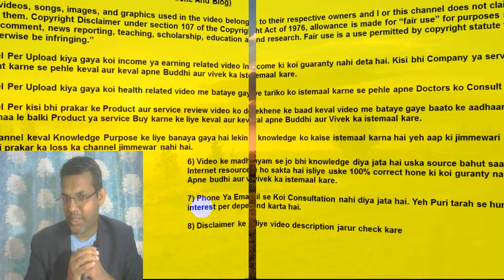Digital arrest kya hota hai? | Digital house arrest se fraud kaise hota hai aapke sath?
About video
Digital arrest kya hota hai aaj main video mein Yahi batane wala hun. जैसे-जैसे Hamari Duniya digital Hote ja rahi hai vaise vaise fraud bhi badhate ja raha hai.Digital arrest Ek Naya Prakar ka fraud hai Jiske dwara aapke bank account se Lakhon karodon rupaye Chori kar liye Jaate Hain. Digital arrest Mein Ek aadami apne aap ko police ka ek Bada Adhikari Bata sakta hai ya FIR CBI ka ek Bada Adhikari Bata sakta hai aur aapke sath video calling per Aakar aapke sath froad kar sakta hai. Aapke Upar bahut Sare court case Hain Aisa bataya jata hai aur aapko daraya Jata Hai Taki aapke bank account se bahut sara Paisa Chori Kiya Ja sake. Aaj ke Samay Mein digital arrest se aapko bachne ki jarurat hai Nahin to aapke bank account se Lakhon karodon rupaye chori ho sakte hain. Digital arrest se aapke sath agar koi fraud ho gaya hai to uska complaint cyber crime Mein turant karna chahie Taki Aapka Paisa recover mil sake. Agar aapke andar thoda sa knowledge aur education hoga to aap digital arrest se aasani se Bach sakte hain. Digital arrest mein aapko bataya jata hai ki aapke naam se ek aur mobile number Jari hai jisse bahut Sare froad ho rahe hain. Aapko Dara kar dhamkakar aapke bank account se bahut sara Paisa Chori Kiya Jata Hai digital arrest ke dwara. Main bahut Sare fraud awareness related video banata rahata hun Taki aapke sath Kisi bhi Prakar fraud Na Ho.

Video topic
1) Aakhir digital arrest kya hota hai Puri jankari?
2)  digital arrest ke dwara aapke sath kaise fraud hota hai?
3) Digital arrest ke bare mein Puri jankari
4) Digital arrest fraud Se Kaise bache?

Mera naam Abhishek Anand hai aur mere YouTube Channel ka naam hai "Sikhoabhi". Main Apne YouTube channel per bahut Sare topics per technical aur educational video upload karta rahata hu. example ke liye Facebook, Instagram, banking, reviews, unboxing, WhatsApp, government policy Aur Bhi bahut Sare. main aapke comment ko lagatar padhta hun aur FIR Uske bad uske upar video banata hun Taki aapko solution mil sake. Main Chahta Hun Ki Har Din Aap Ek Naya knowledge Lijiye Hamare YouTube video ke Madhyam se. aapki Jindagi Mein yah knowledge bahut hi kam Aane Wala Hai. Jab tak aap Jinda Ho apni Jindagi Mein sikhate rahiye Aur education lete rahiye.Mere latest video ke notification ke liye mere YouTube channel Mein subscribe Jarur Karen aur bell notification ko Jarur on kar de.

Useful links